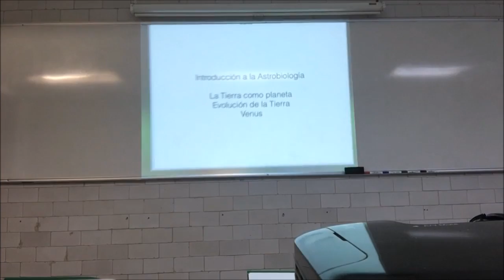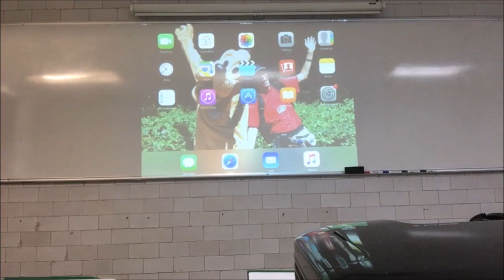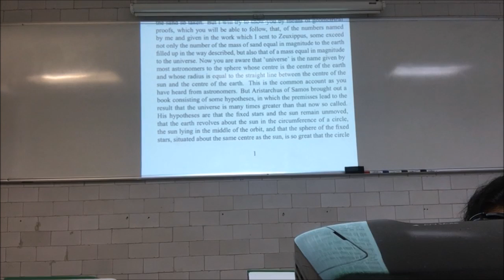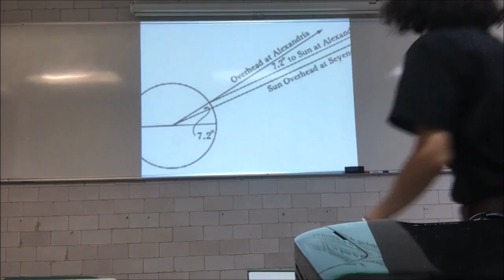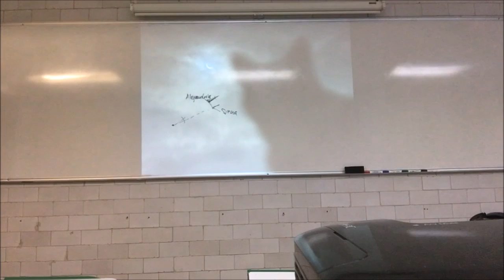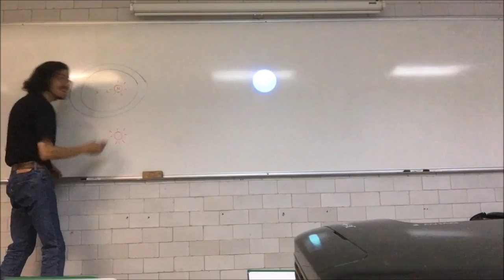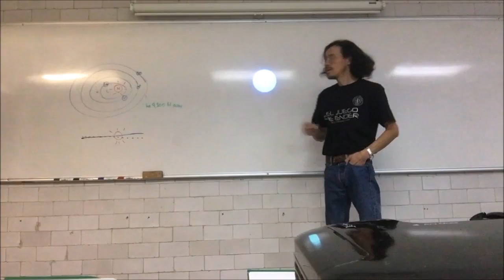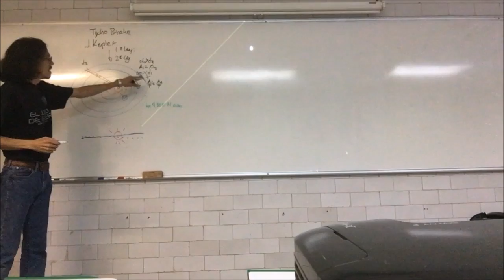La Tierra como planeta. Composición y evolución atmosférica, tectónica de placas - 1a Parte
Semana 6
31 de octubre
Sesión 11
La Tierra como planeta. Composición atmosférica, retroalimentación climática. Primera Parte
Evolución de la Tierra. Evolución Química atmosférica, ciclos de Milankovitch, Venus, fuentes internas y tectónica de placas.